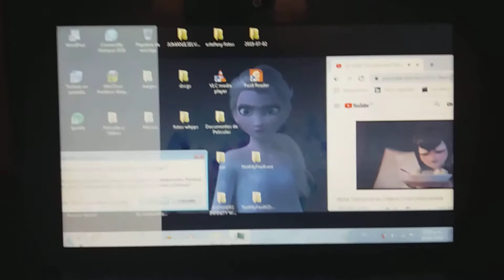Mavis Crying Has BSOD On Latin Spanish Mexico Version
Well. My Friend Мурка Лешка Is Dead, No More BSOD.

Well... My Screen Has Been Using With Elsa.

From: Hotel Transylvania 2.